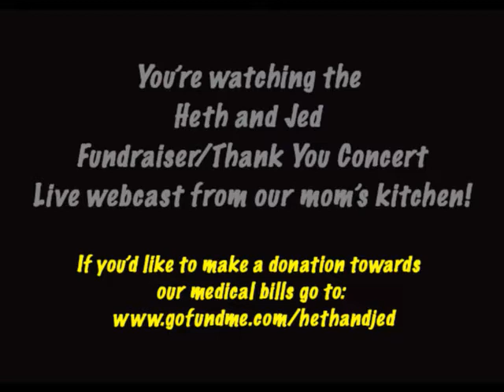Heth and Jed - THANK YOU! Concert - Live From Our Mom's Kitchen In New Jersey! Free MP3 download!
Set List:

1. Satellite of Time
2. Burn In Your Love
3. Desert sun
4. The Maker
5. My Headphones
6. Lavender Girl
7. Black and Blue
8. Walking Away From Heaven
9. Future Memory
10. Trippin On Shroomz